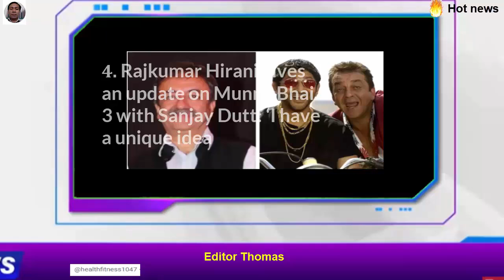Snakes and Ladders review: Teen actors' splendid performances salvage this Karthik Subbaraj-backed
Snakes and Ladders review: Teen actors' splendid performances salvage this Karthik Subbaraj-backed series